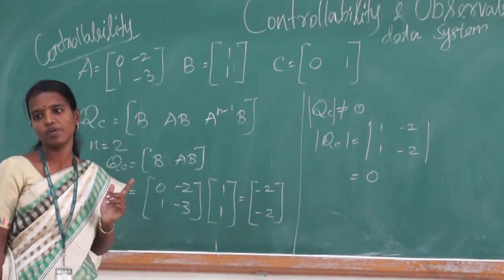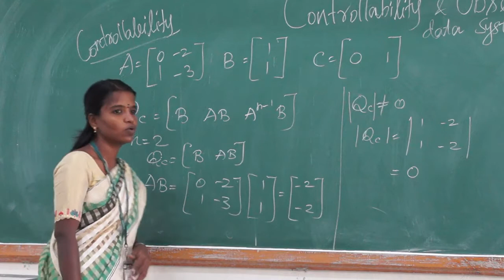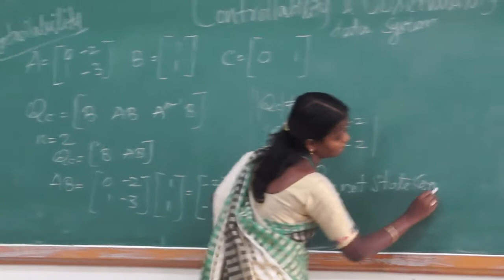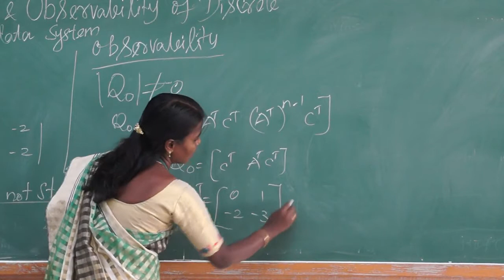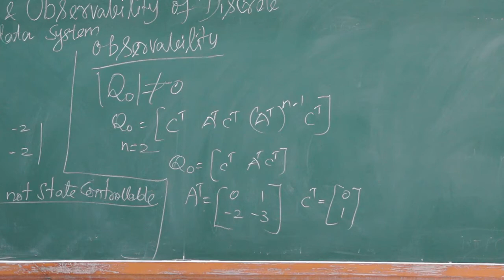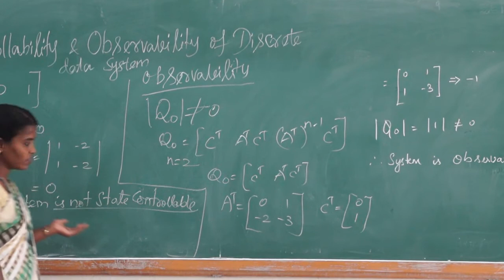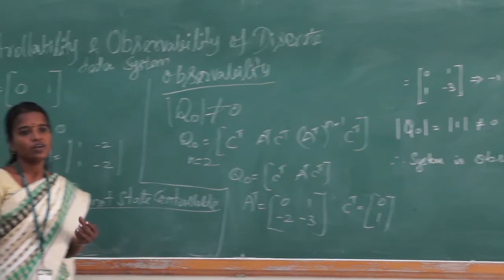Activity Based Learning -Think and Write activity for the subject -Computer Control of Process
Subject: Computer Control of Process
Staff Name: Ms.N.Padmavathi, Associate Professor/EIE